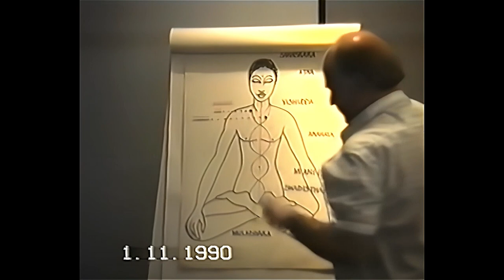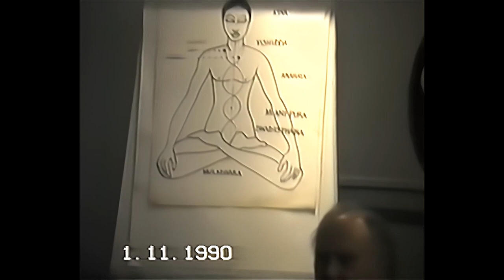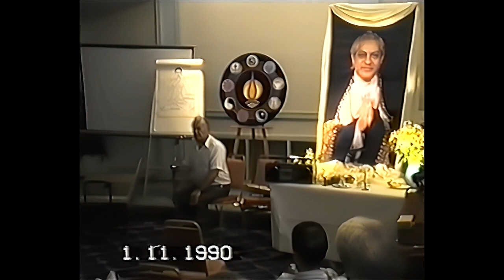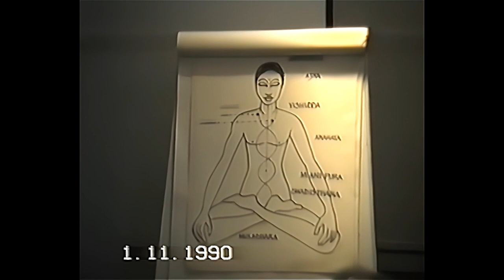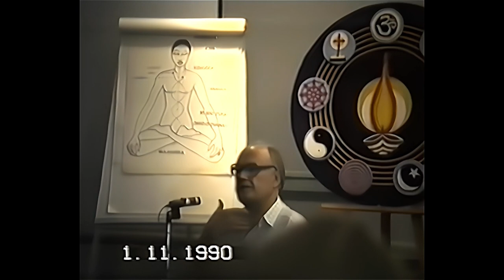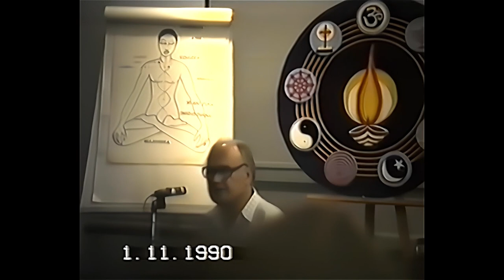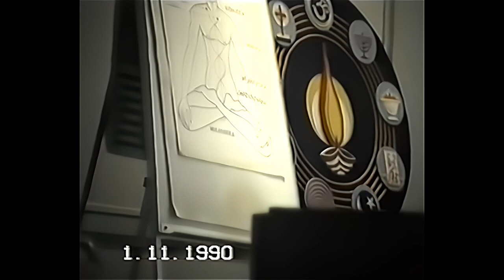Discover The Chakra System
Explore the realms of consciousness and personal growth with Gururaj Ananda Yogi in this insightful session. Learn about Sustanic Erecharium, psychology, and senses of consciousness, and discover tools for self-growth. This talk offers a glimpse into the ways of enhancing personal consciousness and the impact of various spiritual practices. Ideal for those seeking practical guidance and a deeper understanding of their spiritual journey, the session provides a foundation for further exploration into self-awareness and enlightenment.

इस व्यावहारिक सत्र में गुरुराज आनंद योगी के साथ चेतना और व्यक्तिगत विकास के क्षेत्र का अन्वेषण करें। Sustanic Erecharium, मनोविज्ञान और चेतना की इंद्रियों के बारे में जानें, और आत्म-विकास के लिए उपकरण खोजें। यह व्याख्यान व्यक्तिगत चेतना को बढ़ाने के तरीकों और विभिन्न आध्यात्मिक प्रथाओं के प्रभाव की एक झलक प्रदान करता है। व्यावहारिक मार्गदर्शन और अपनी आध्यात्मिक यात्रा की गहरी समझ चाहने वालों के लिए आदर्श, सत्र आत्म-जागरूकता और ज्ञान में आगे की खोज के लिए एक आधार प्रदान करता है।.

This video was recorded in Denmark in 1991.
All videos and audio tapes on this channel have meticulously been restored and remastered from the original source material using the latest AI technology.